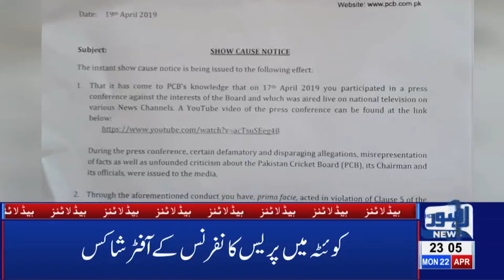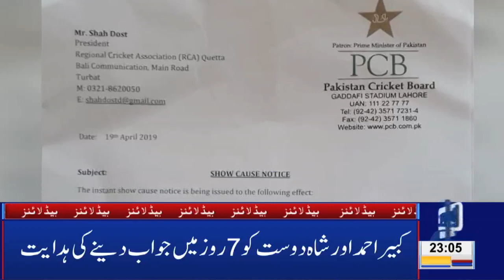Firdous Ashiq Awan Debunks All Rumours Against PTI | 11 PM Headlines - 22 April | Lahore News HD